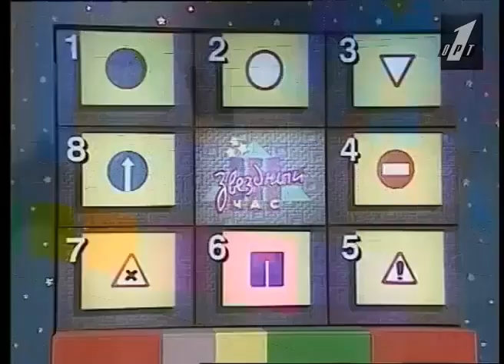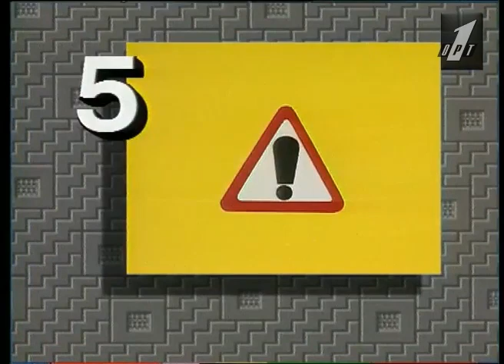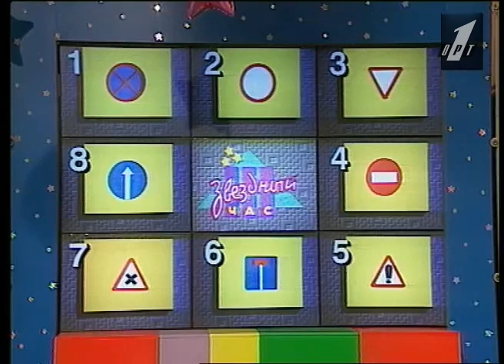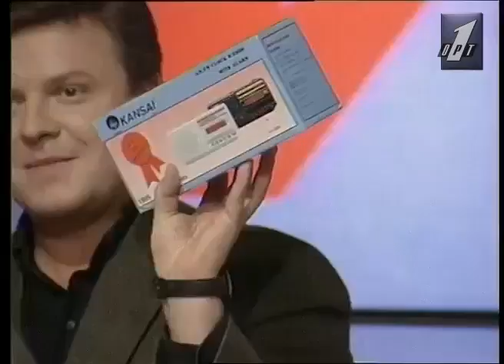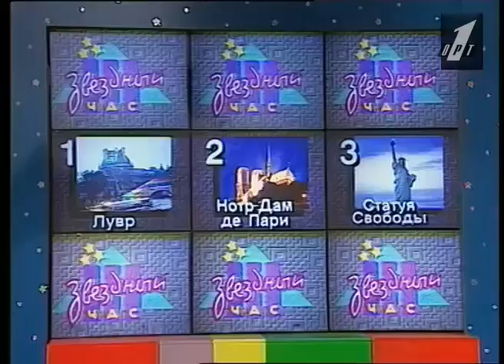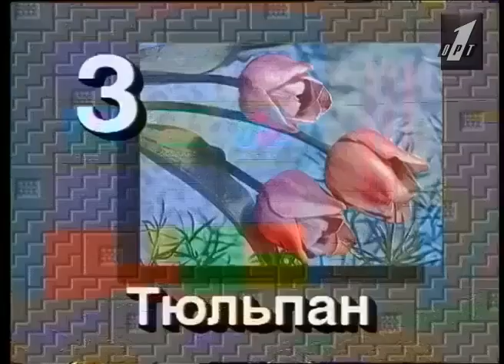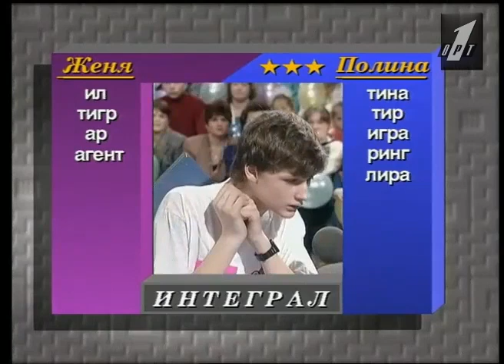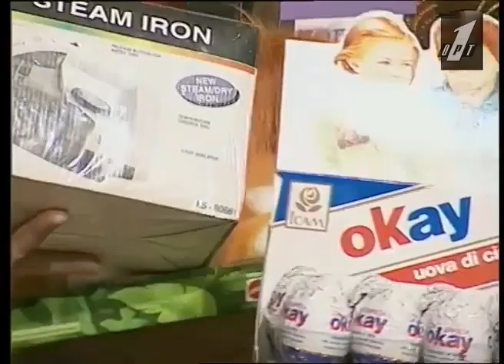Звёздный час (ОРТ, 8 Апреля 1996)